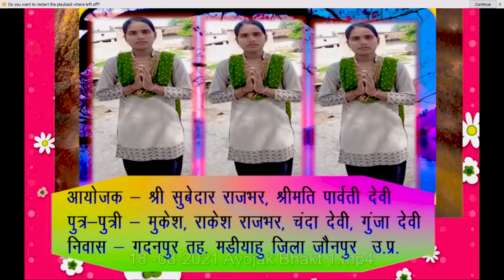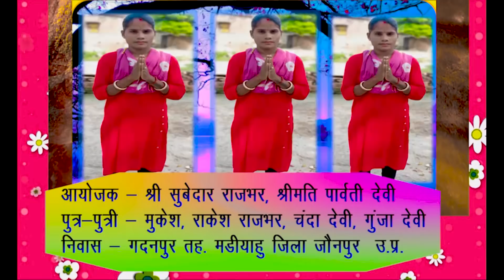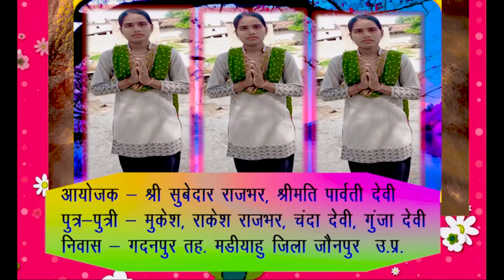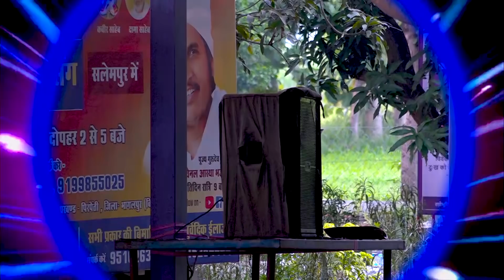HD-1080p-18- 8- 21 kd kabir dham online Sukhad Satsang By Sant Asang Dev Ji Maharaj Pravachan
✴️✴️✴️✴ஜ۩۞۩ஜ✴️✴️✴️✴
✴️✴️✴️✴ஜ۩۞۩ஜ✴️✴️✴️✴

✴️✴️✴️✴ஜ۩۞۩ஜ✴️✴️✴️✴
✴️✴️✴️✴ஜ۩۞۩ஜ✴️✴️✴️✴

✴️✴️✴️✴ஜ۩۞۩ஜ✴️✴️✴️✴

Copyright
✴️✴️✴️✴ஜ۩۞۩ஜ✴️✴️✴️✴

Thanks